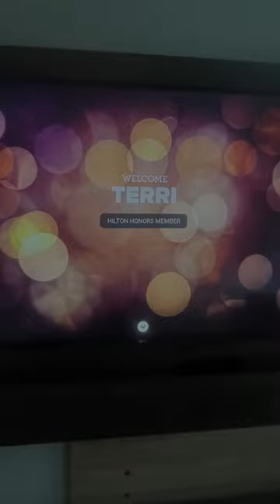Bennett Family 1st Smithfield Trip